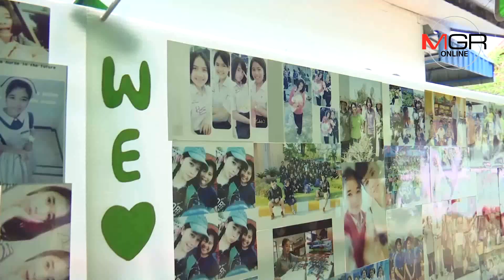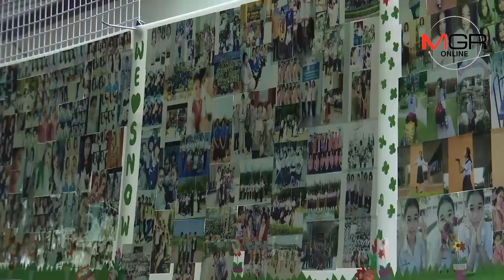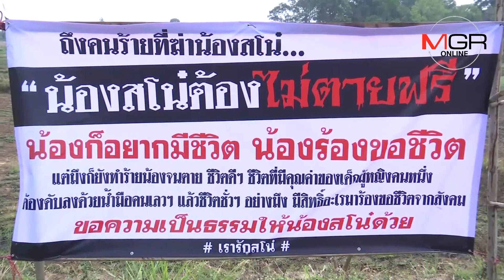สุดเศร้า! ครบ 100 วัน “น้องสโนว์” เหยื่อฆาตกรหื่น แต่จนป่านนี้ยังจับไม่ได้